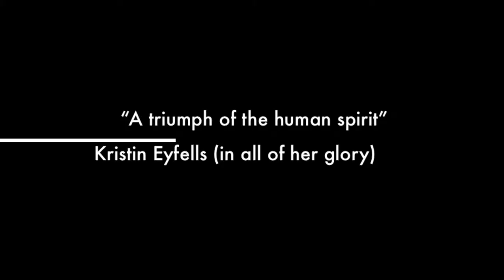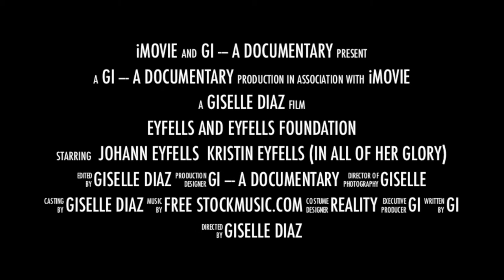Eyfells and Eyfells Foundation Trailer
The love of the Eyfells